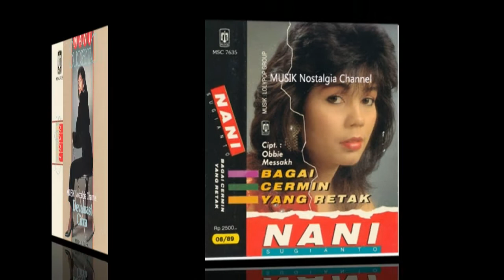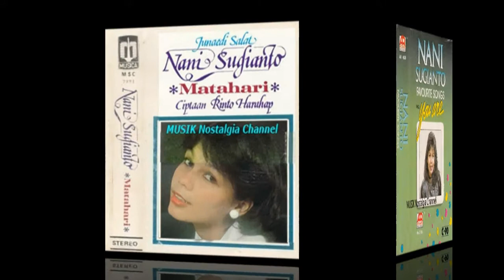NANI SUGIANTO -- KEMBALILAH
Terima Kasih